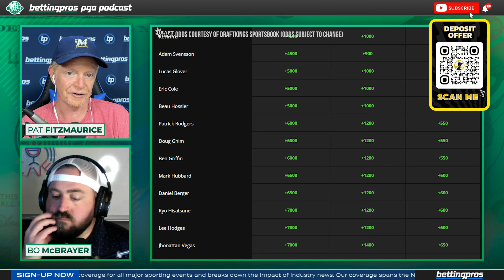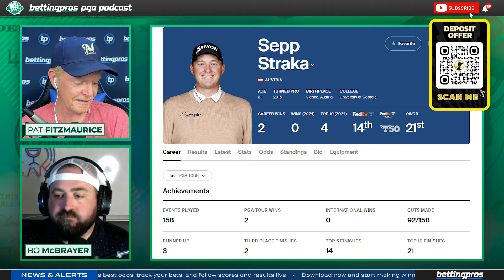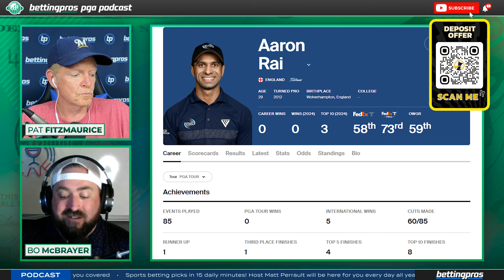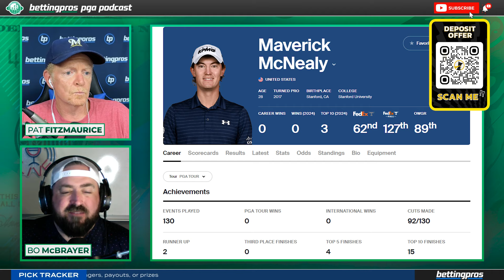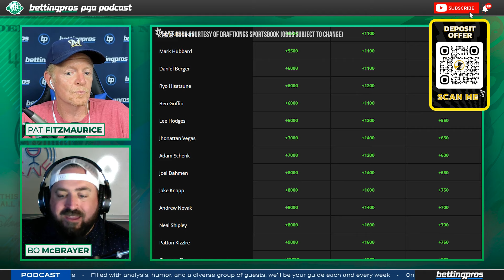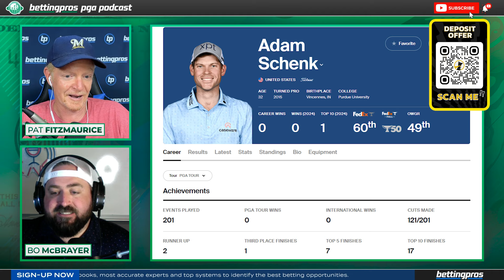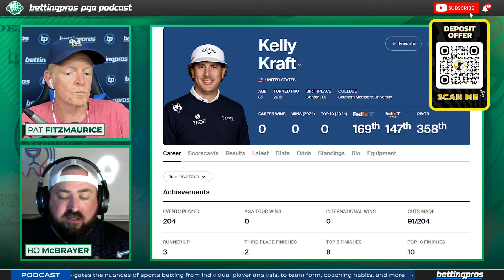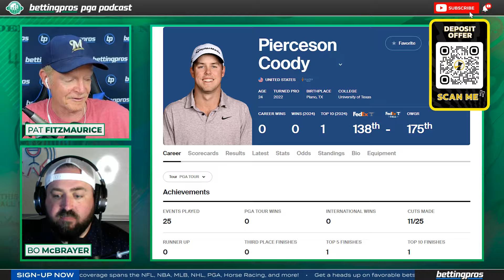OH DEERE! | Best Bets for The 2024 John Deere Classic (Presented by Underdog Fantasy)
Welcome back to the BettingPros PGA Podcast. With a wild finish at the Rocket Mortgage Classic in Detroit. The wind really picked up on Sunday, and Cam Davis finished minus-18 to won by a shot over four players! Pat Fitzmaurice and Bo McBrayer are back to recap the Rocket while looking forward to this week's John Deere Classic in Illinois.

We'll cover everything from the latest odds to expert parlays, savvy one-and-done selections, and a thorough analysis of the field. From in-depth player analysis to weather impacts and course challenges, get equipped with knowledge to make informed bets. Plus, hear our bold predictions and sleeper picks.

Perfect for both seasoned bettors and those new to the world of golf wagering, our insights aim to guide your betting choices.

Timestamps:

Introduction - 0:00:00
Recap Rocket Mortgage Classic - 0:00:52
TPC Deere Run - 0:06:36
Favorites - 0:12:21
Sungjae Im - 0:13:00
Sepp Straka - 0:14:45
Jordan Spieth - 0:14:56
Aaron Rai - 0:15:49
Denny McCarthy - 0:16:34
Davis Thompson - 0:17:23
Maverick McNealy - 0:18:18
Mid Range - 0:19:00
Ryo Hisatsune - 0:20:30
Adam Schenk - 0:21:54
Patrick Rodgers - 0:22:18
Seamus Power - 0:22:30
Long Shots - 0:23:30
Hayden Springer - 0:23:33
Chan Kim - 0:24:05
Ben Kohles - 0:24:17
Kelly Kraft - 0:24:39
Austin Cook - 0:24:52
Pierceson Coody - 0:26:02
Betting Card - 0:26:25
One and Done - 0:28:14
Closing - 0:29:26

💰 PoolGenius - 10% off our new Golf Majors & Masters Picks product for pools ($35 via this FP page vs. $39 on the site), plus up to 55% off yearly packages that include all golf, football, and March Madness pool picks